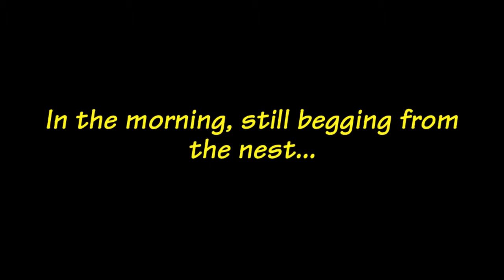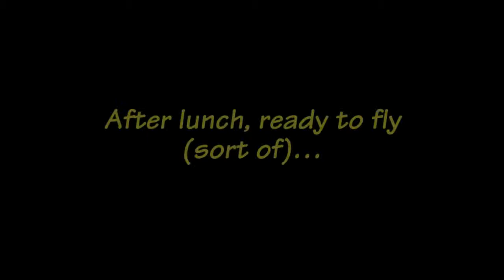Chickadee Fledging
Chestnut-backed Chickadees spend the morning begging from their gourd nest, and then finally fledge in the early afternoon.